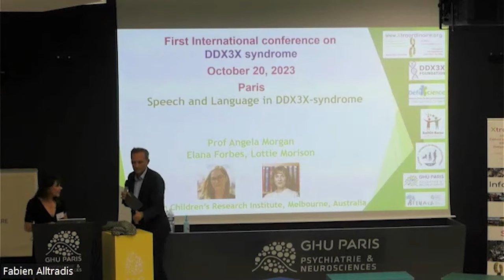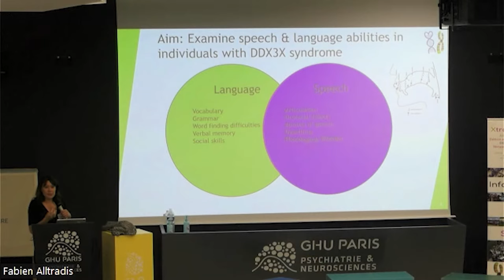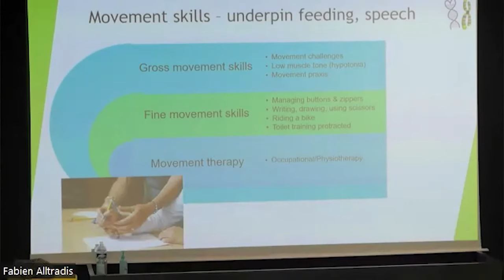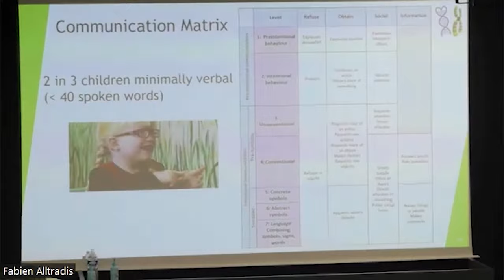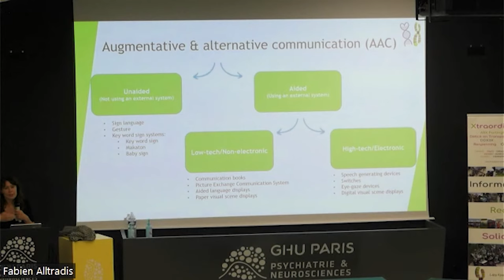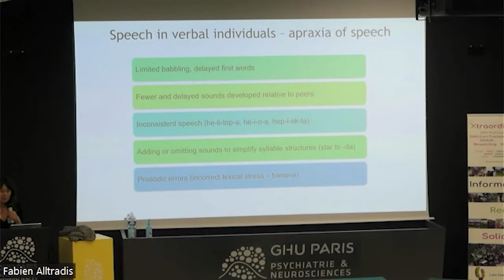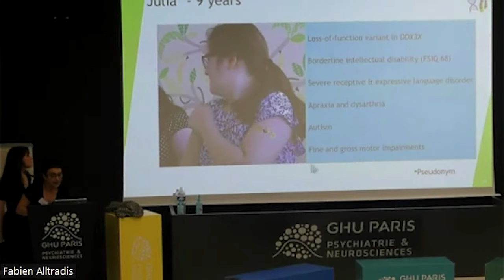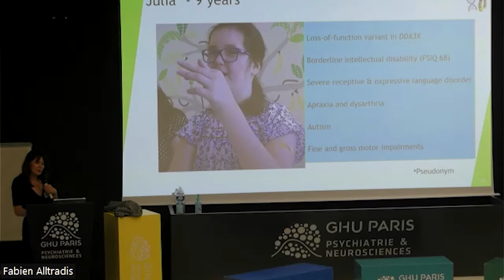Speech and language - Journée DDX3X (SP) 2023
Journée DDX3X 2023 (SP) - Speech and language
Prof Angela Morgan
Elana Forbes, Lottie Morison
Spanish version